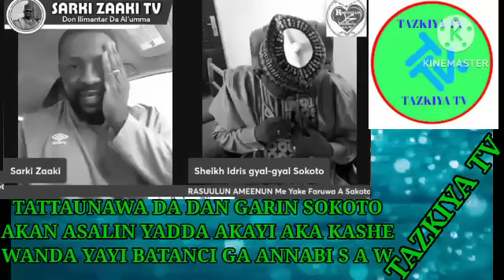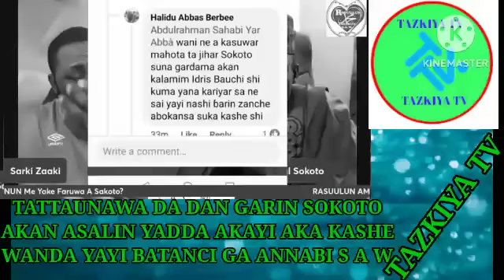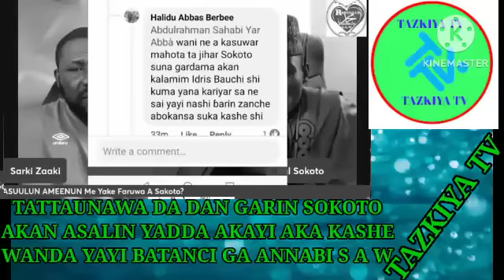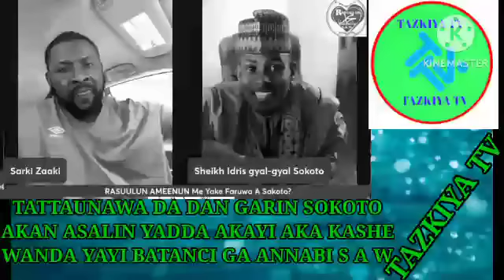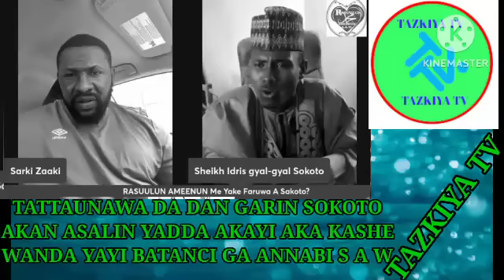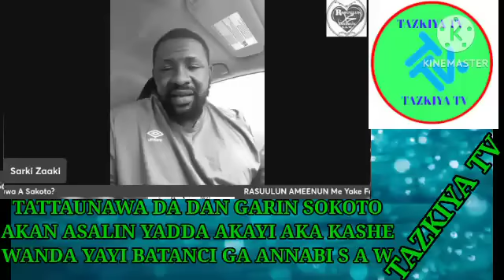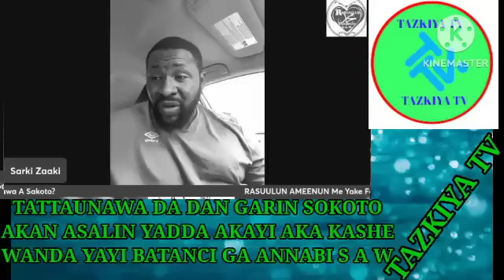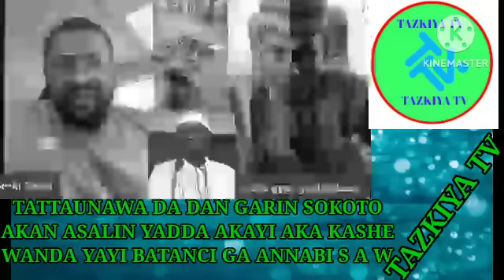YANZU TATTAUNAWA DA DAN GARIN SOKOTO AKAN ASALIN YADDA AKAYI AKA KASHE WANDA YAYI BATANCI GA ANNABI